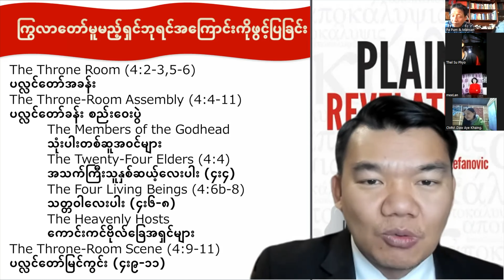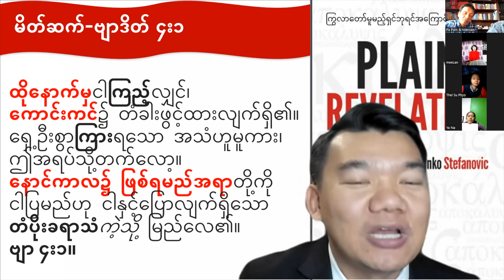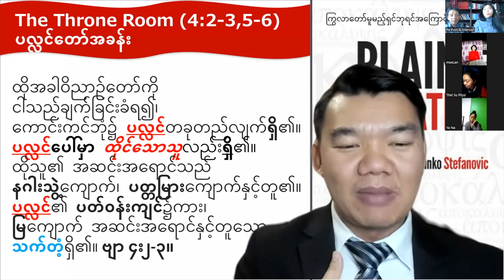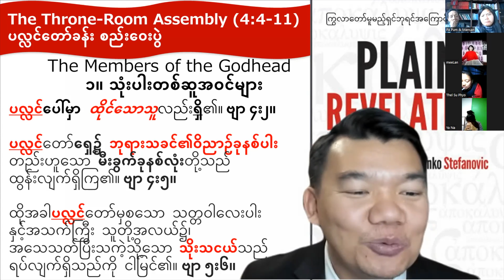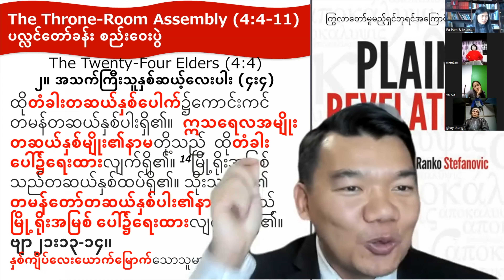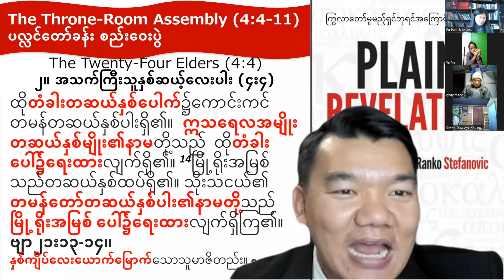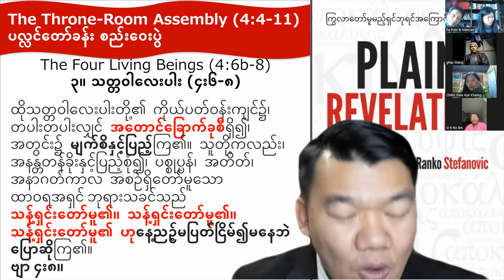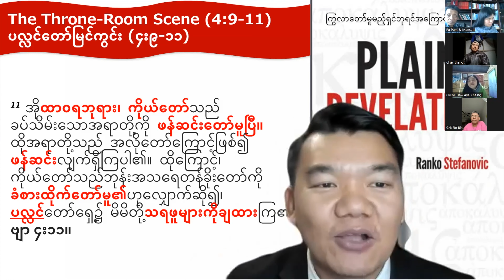06. Revelation ပလ္လင်တော်အခန်းမြင်ကွင်း။ (ဗျာဒိတ်ကျမ်း ၄:၁-၁၁)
Myanmar 3AM [Pr. Suan Lian Kham]
The Revelation of the Coming King
ကြွလာတော်မူမည့် ရှင်ဘုရင်အကြောင်းကိုဖွင့်ပြခြင်း
ဗျာဒိတ်ကျမ်း